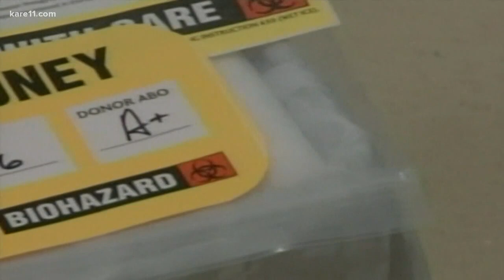Kidney transplant alternative research gives transplant patients on the waiting list new hope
Researchers at Eden Prairie-based Miromatrix are leading the race to develop the first transplant alternatives.